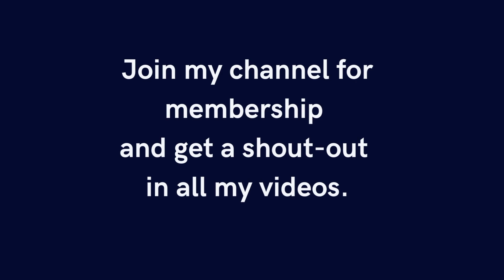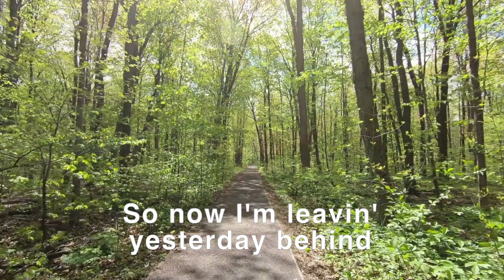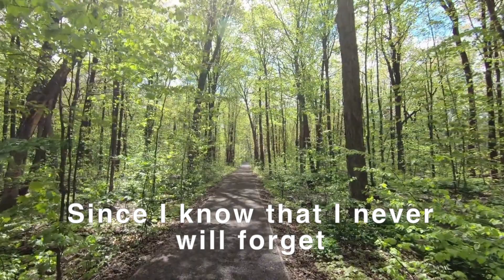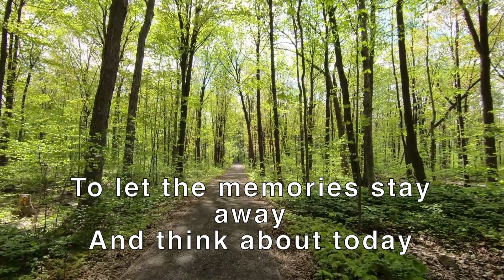Leaving Yesterday Behind Karaoke (Keno) // Instrumental with Lyrics